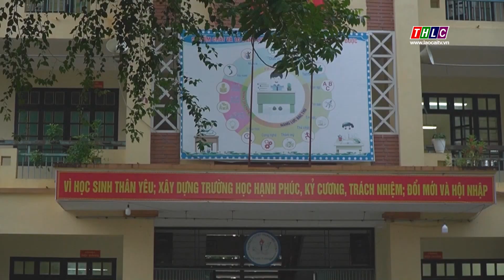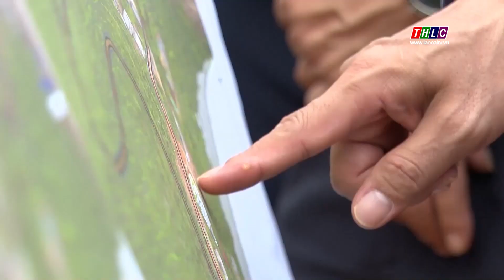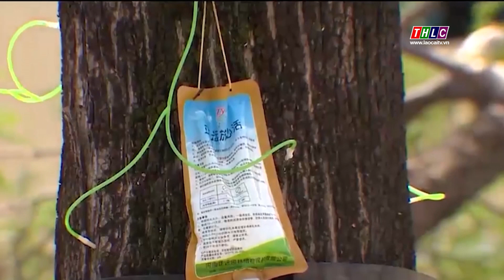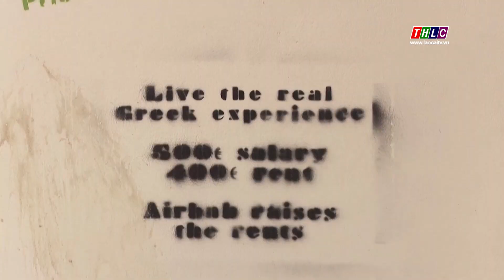Thời sự Lào Cai 9h30 (23/9/2024) | THLC